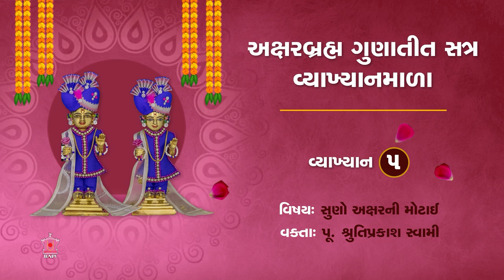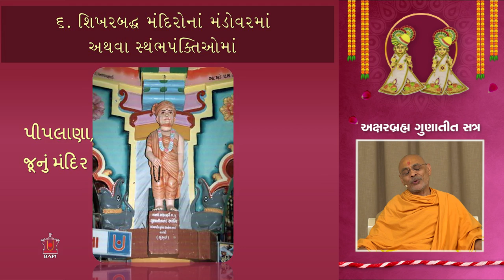Aksharbrahma Gunatit Satra, Day 5: Gunatitanand Swami Is Aksharbrahma: Historic Sampradayik Proofs